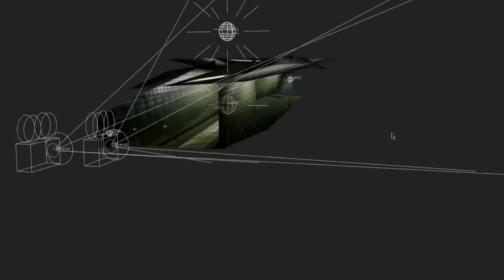Composition Showreel 2022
A Composition Showreel by Subhadeep Mondal.

Software used;
Nuke X (primary)
Adobe After effects
Adobe Photoshop

CGtrader
Pixels

Intro 00:00
3d Model place 00:03
chroma remove 00:10
Matte painting 00:16
Day to Night 00:26
Single Frame Projection 00:36
screen replacement 00:45
Outro 00:51